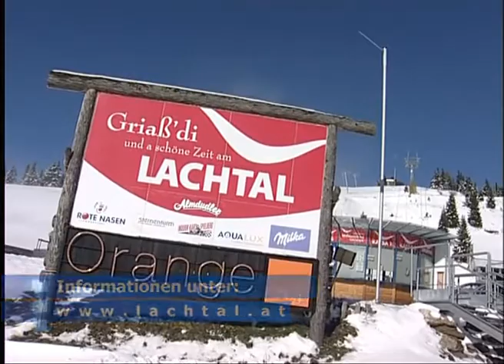Videos Österreich Steiermark Murau Lachtal www lachtal at